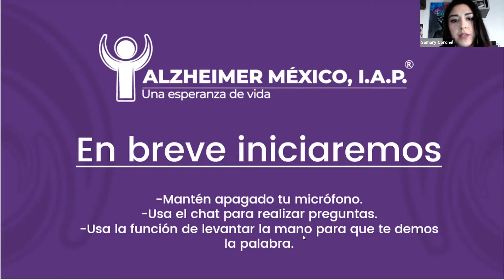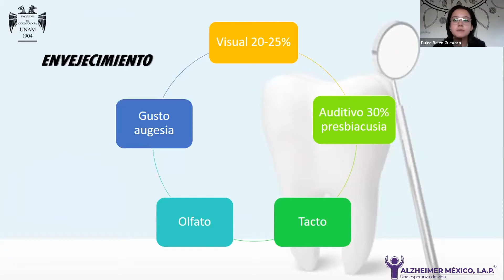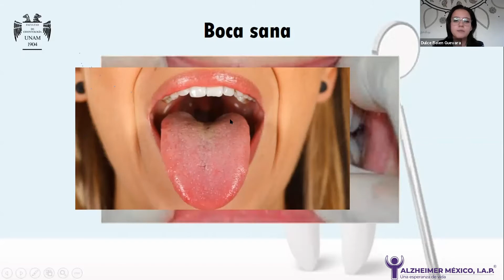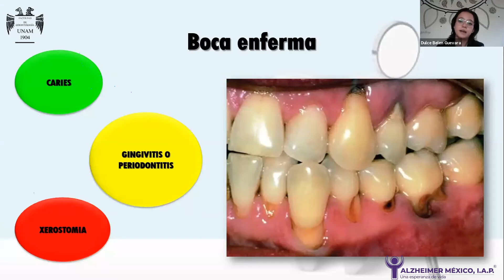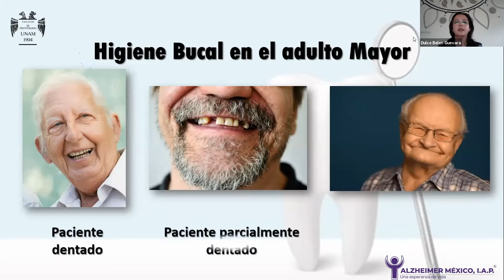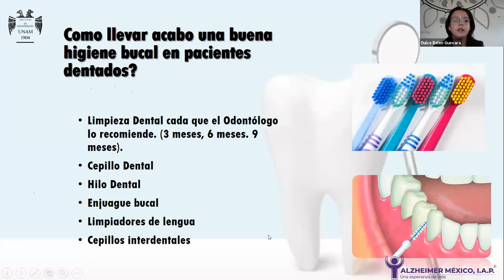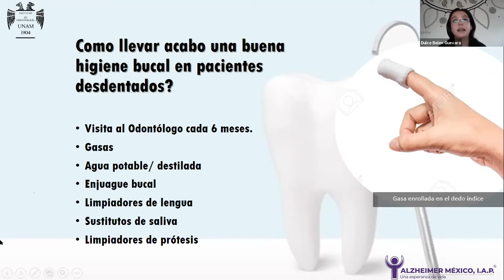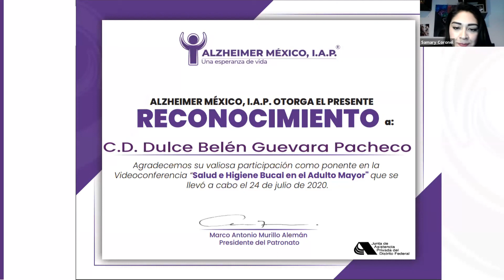Conferencia: 24 julio 2020 "Salud e Higiene Bucal en los Adultos Mayores"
La C.D. Dulce Belén Guevara Pacheco nos da una cátedra de cómo debemos cuidar la salud bucal de nuestros Adultos Mayores.